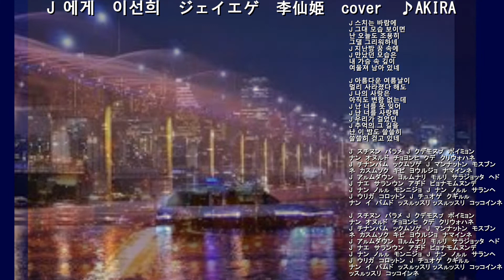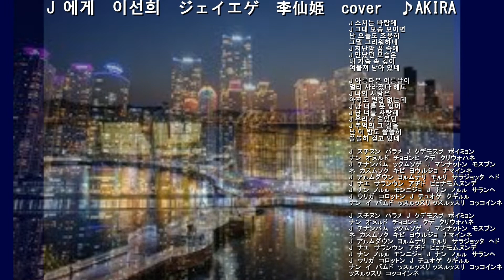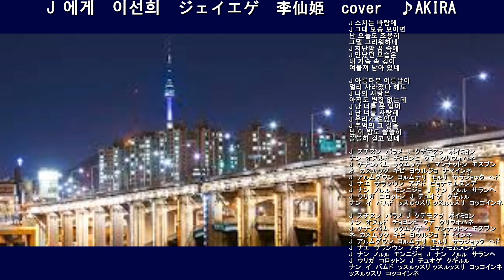J 에게 이선희 Jエゲ 李仙姫 1985 ~cover ♪AKIRA